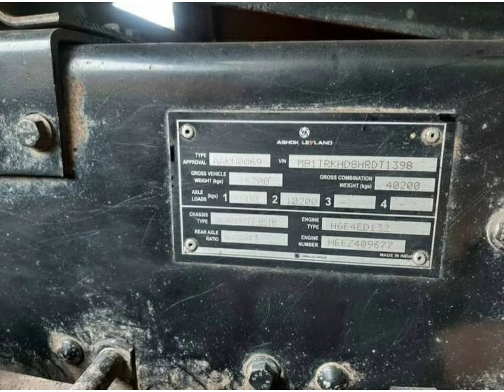ASHOK LEYLAND 18 WHEELER HYVA IN GOOD CONDITION FOR SALE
ASHOK LEYLAND 18 WHEELER HYVA IN GOOD CONDITION FOR SALE ‎@second hand all type vehicle

Model U 4019 TT
Registration
Location Bhilai
Contacts Numbers
Price 1621000

Your Quarries

Ashok k Leyland 18 tyre for sale in Odisha

190